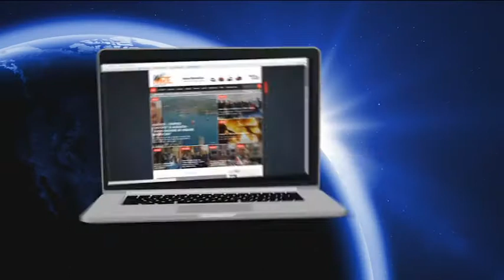Lentini, No a tutte le discariche, passa mozione Reale Santocono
Soddisfatti i due consiglieri di minoranza per il voto unanime dell'Aula. Ma si accentuano i distinguo tra i banchi dell'opposizione.